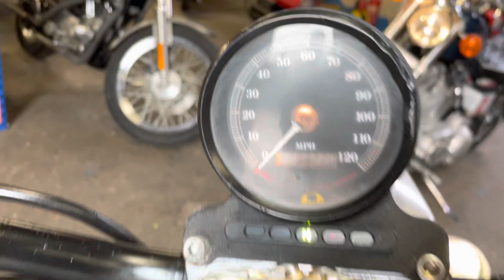1995 Harley Davidson 883cc Sportster Hugger XL883HG - Ref:1216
All available bikes are listed on our Ebay

Ref:1216 a 1995 Harley Davidson 883cc Sportster Hugger XL883HG

This Bike comes with a (Title & Nova)

Frame and engine Match  = 1HD4CEM14SY21431#

The bike starts well, thge motor sounds good and it rides nice

Clutch and gears work

Brakes work

Lights work, High and low beam

Brake light works from foot brake

No Horn

No Indiocators on front, it has some red ones on the back, they come on but not flashing.

Small dent in top of tank, see pics.

9321 miles on the clock

You may have to copy this link into your browser or use a PC

Sold as seen

This has been imported from the USA.

If the Motorcycle is over 40 years old are MOT and Tax Except